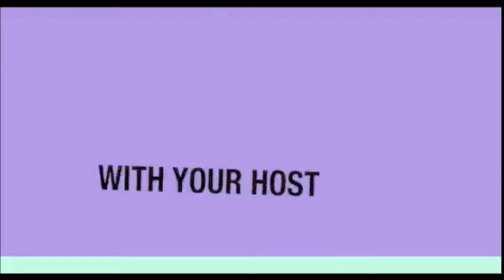Feds File Charges Against More Alleged Militants Tied to Bundy Ranch Standoff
Federal authorities have charged 19 people from across the country for their alleged involvement in Nevada rancher Cliven Bundy’s decades-old standoff with the U.S. government.

Twelve of those charged were arrested today. The move comes three weeks after the FBI ended a weeks-long takeover of a federal wildlife refuge in Burns, Oregon, led by Bundy’s sons and other “highly armed militants,” as the FBI described them.